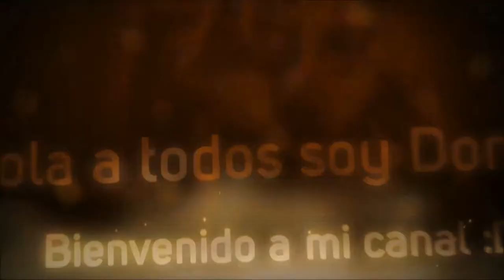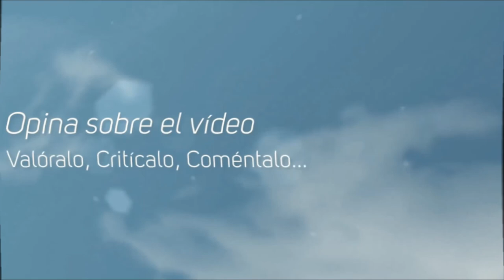God of Pixel #9 WTF!! Ajedrez en Minecraft! O_O